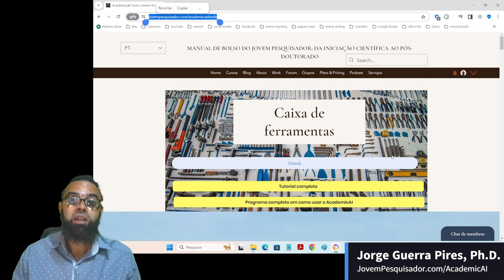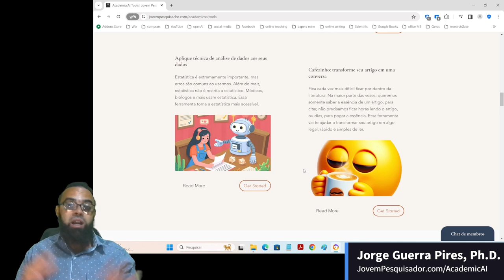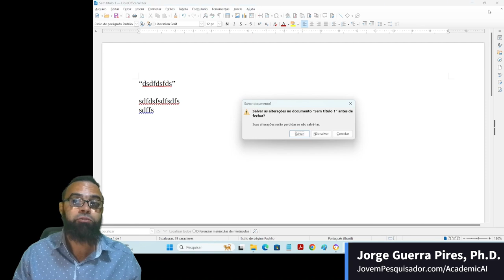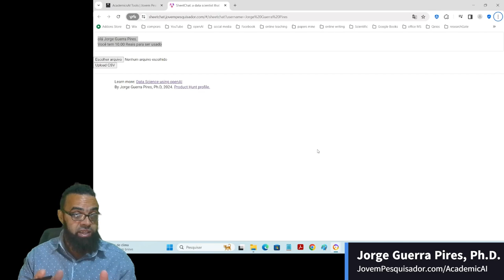Apresentando o SCIgenGPT: transformando anotações em artigos